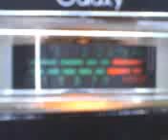MR. THING IN THE TOP SIDE OF MISSISSIPPI PUTING THAT MAUL DOWN ! 5~26~12